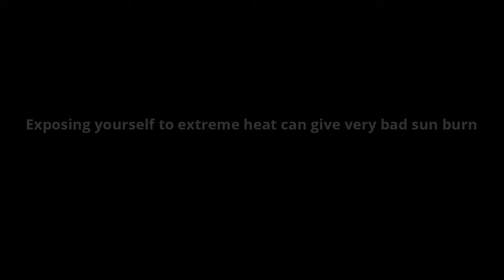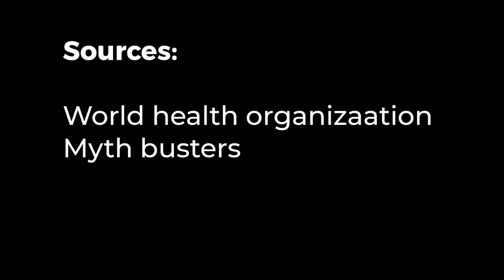Myth: Extreme Heat Kills Covid-19